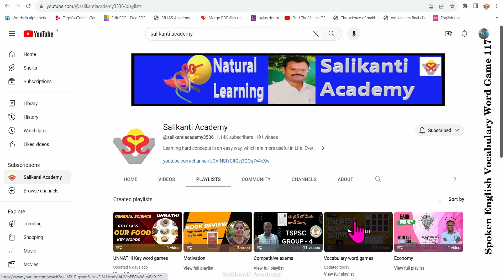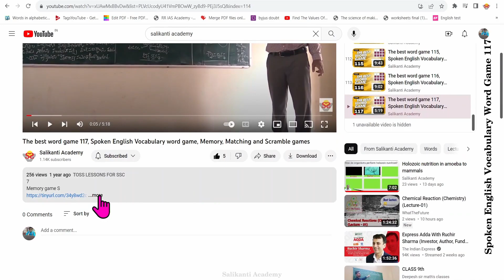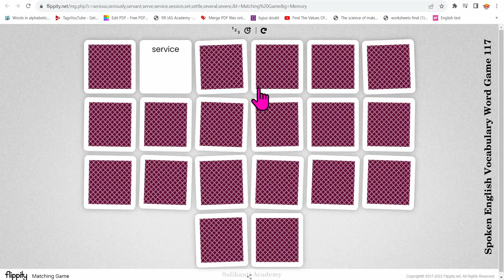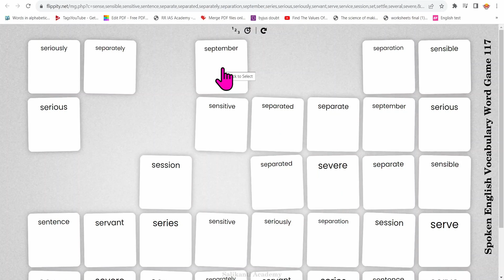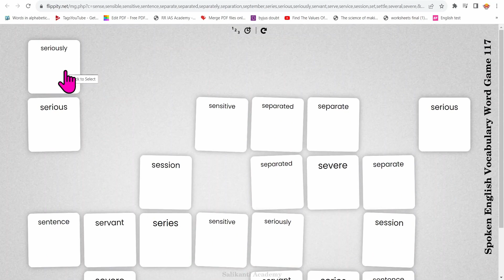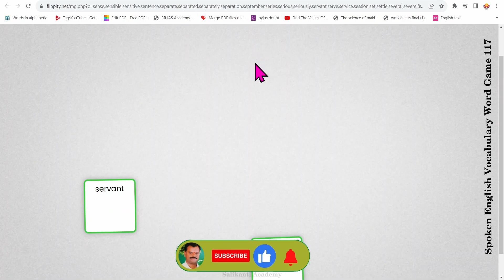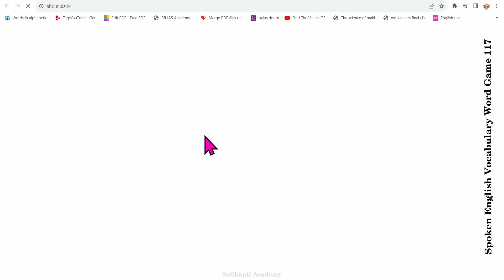The best word game 117, Spoken English Vocabulary word game, Memory, Matching and Scramble games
7
Memory game S
8
Memory game S
4
Matching game S
4
Scramble game S
4
Read  game S